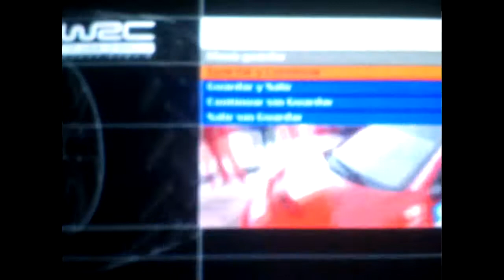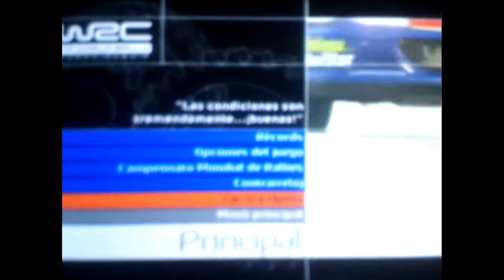wrc 2003 rally gran bretaña dia 3 (etapa especial/ultimo tramo temporada)